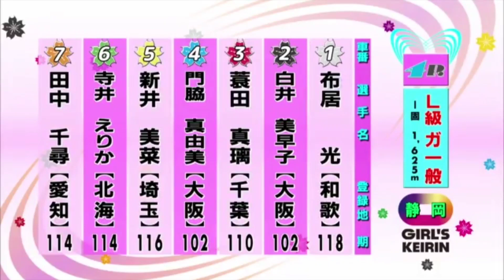【競輪】2021年6月2日(水)Ｆ１静岡競輪最終日ダイジェスト S級決勝…佐々木悠葵の完全優勝か⁉️それとも山崎芳仁が立ち塞がるのか⁉️万車券で決着‼️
【もくじ】

0:00 10レースS級決勝

3:42 残り３周